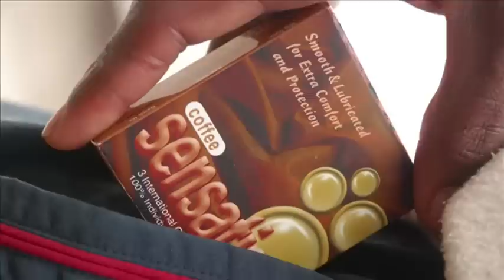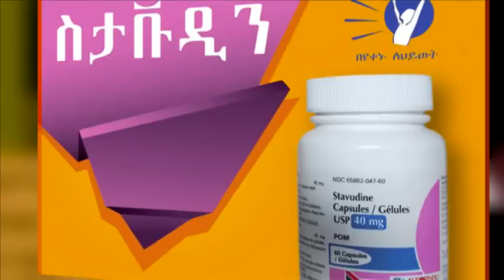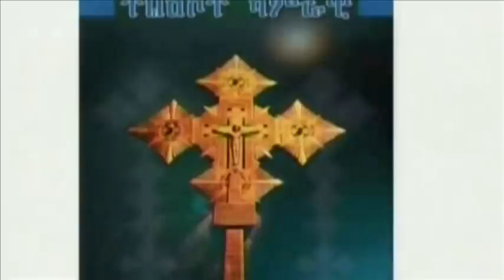Smart Client - Tigrigna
This video is part of the SMART Client/SMART Provider campaign, under the major Everyday for Life brand. The video targets PLHIV with the objective of improving their relationship with health service providers and empowering them to be more responsible for their own health. The video goes through six general points that help PLHIV achieve the above mentioned objectives: respecting one's self, being responsible for own health, having a diary to record health concerns, remembering appointments with health service providers, being respectful of health service providers and asking questions.